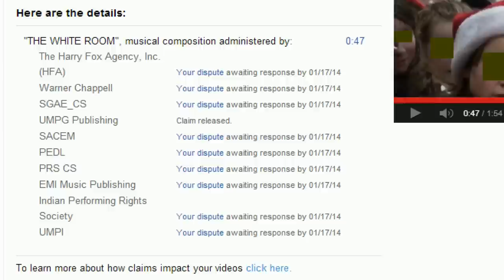Name and Shame - Copyright Squatters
I'm not tolerating this shit.